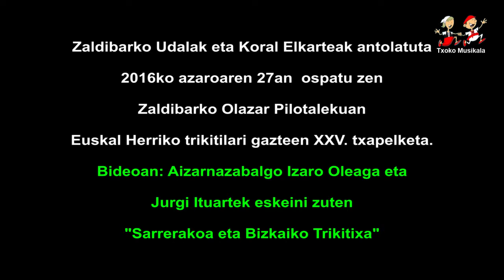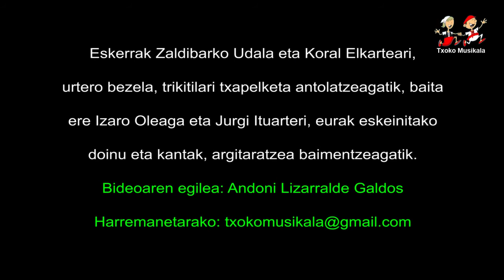201611270101 Izaro Oleaga eta Jurgi Ituarte,2016an Zaldibarren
2016ko azaroaren 27an, ospatu zen Zaldibarko Olazar Pilotalekuan, Euskal Herriko Trikitilari Gazteen XXV. Txapelketa, bertan parte hartu zuten ondorengo trikitilariak:

Naiara Mantzizidor eta Jugatz Oleaga.
Etxalarko Ainhoa Telletxea eta Lesakako Izaskun Galardi.
Hernaniko Eider eta Lierni Tolosa ahizpak.
Aizarnako Maite Txapartegi eta Azpeitiko Eva Astigarraga.

Bideoan,  Aizarnazabalgo  Izaro Oleaga eta Jurgi Ituartek,  Euskal Herriko Trikitilari Gazteen XXV. Txapelketan eskeini zuten "Sarrerakoa" eta Bizkaiko Trikitixa".